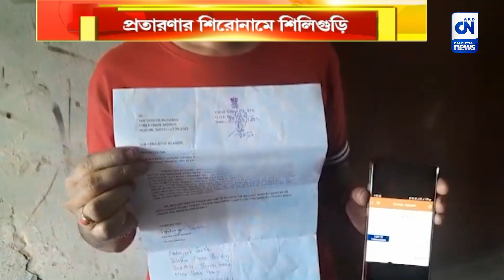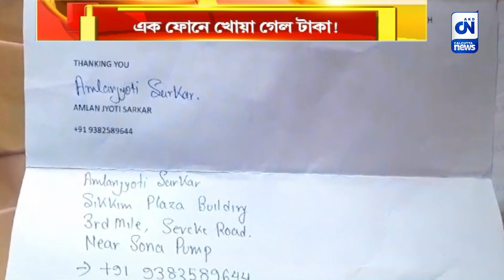এক ফোনে খোয়া গেল টাকা! প্রতারণার শিরোনামে শিলিগুড়ি | ক্যালকাটা নিউজ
এক ফোনে খোয়া গেল টাকা! প্রতারণার শিরোনামে শিলিগুড়ি

এক ফোনে খোয়া গেল টাকা। দুর্গাপুরের পর এবার প্রতারণার শিরোনামে শিলিগুড়ি। শিলিগুড়ি মেট্রোপলিটন পুলিশের সাইবার ক্রাইমের দ্বারস্থ ওই প্রতারিত যুবক।